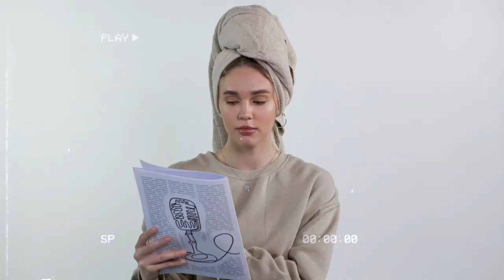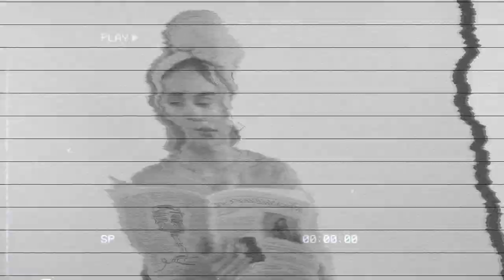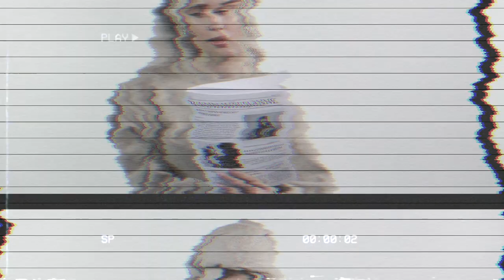Sotsiaalne ärevus - teie küsite, ekspert vastab!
Suvi on kohe ukse taga ja kui mõne jaoks meist tekitab see elevust, et jälle saab tuttavaid ja sõpru kuskil festivalidel või peol näha, siis paljude jaoks lööb peas käima hoopis sotsiaalse ärevuse häirekell ja suurde seltskonda minek väga lihtsalt ei tule. Sel põhjusel kutsusin täna saatesse kliinilise psühholoogi Ailen Suurtee, kes vastab nii minu kui ka teie kõikidele küsimustele seoses sotsiaalse ärevusega ja ärevuse üleüldiselt.

Timestamps:
00:00-08:48 intro ja viimase aja kuumad teemad
08:48-37:42 küsimused/vastused ring kliinilise psühholoogiga
37:42-48:52 Maria kogemus sotsiaalse ärevuse ja outro

Kust (soovi korral anonüümselt) nõu küsida/abi saada?
- peaasi.ee
- lahendus.net

Info külalise kohta:
- Ailen Suurtee on kliiniline psühholoog, omandanud magistrikraadi Tartu Ülikoolis ning läbinud kognitiiv-käitumisteraapia väljaõppe.

- Maria